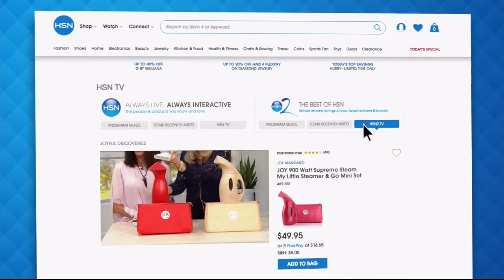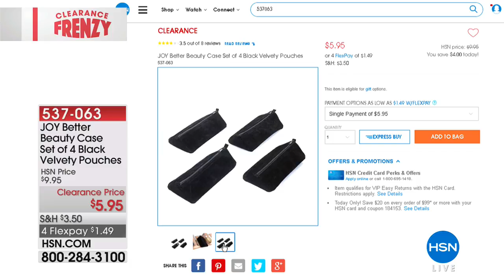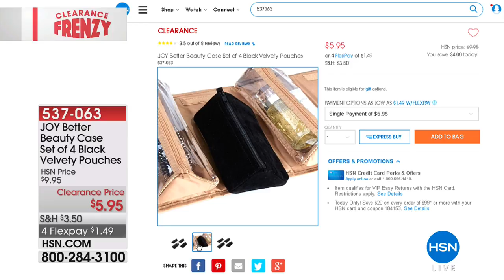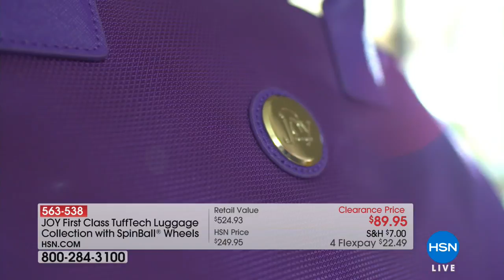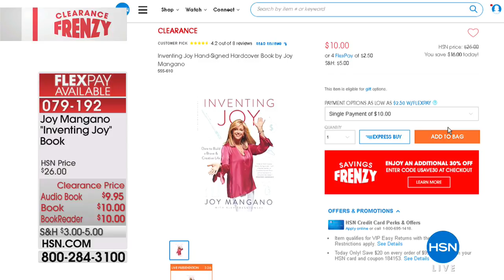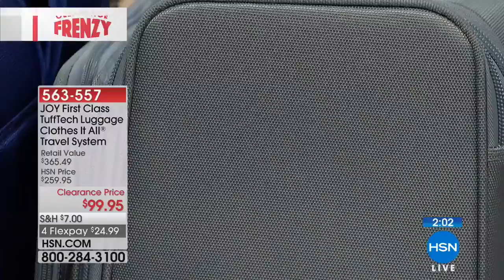HSN | Joyful Discoveries by Joy Mangano Clearance Frenzy 08.02.2018 - 11 AM